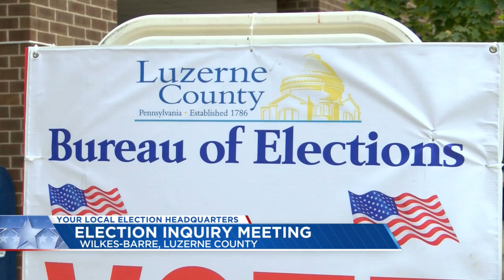Eyewitness News Webcast